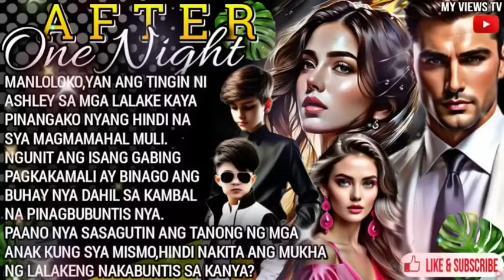37 PAGLILIGTAS KAY ASHLEY |AFTER ONE NIGHT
MANLOLOKO,YAN ANG TINGIN NI
ASHLEY SA MGA LALAKE KAYA
PINANGAKO NYANG HINDI NA
SYA MAGMAMAHAL MULI.
NGUNIT ANG ISANG GABING
PAGKAKAMALI AY BINAGO ANG
BUHAY NYA DAHIL SA KAMBAL
NA PINAGBUBUNTIS NYA.
PAANO NYA SASAGUTIN ANG TANONG NG MGA ANAK KUNG SYA MISMO,HINDI NAKITA ANG MUKHA NG LALAKENG NAKABUNTIS SA KANYA?